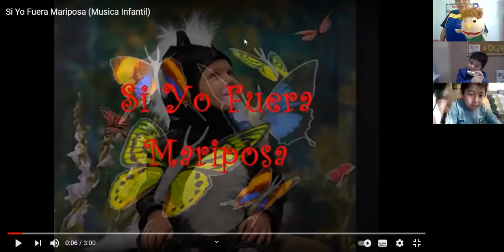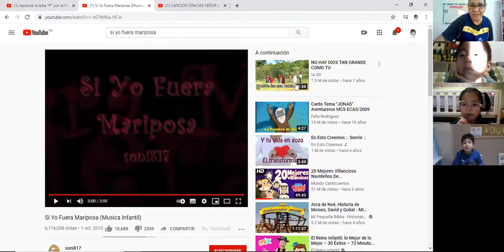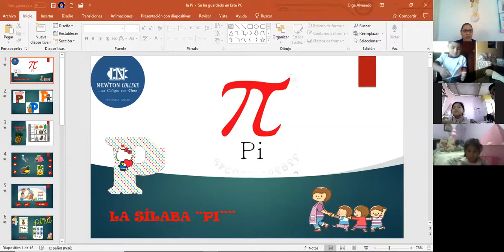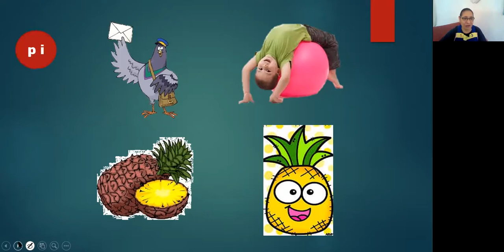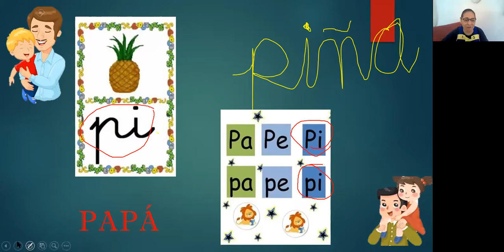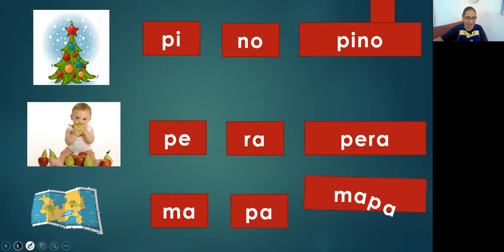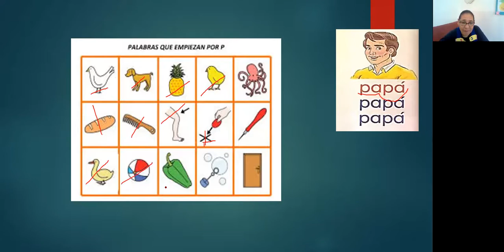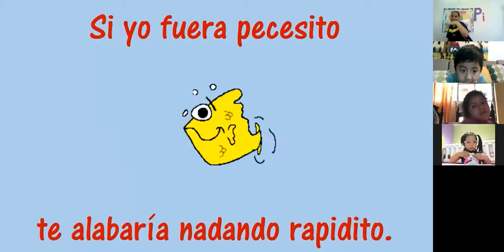ZOOM repaso de la pi 12nov